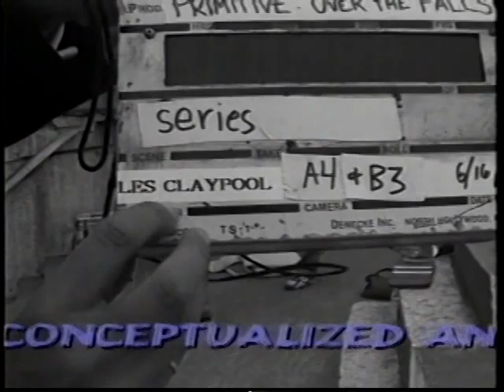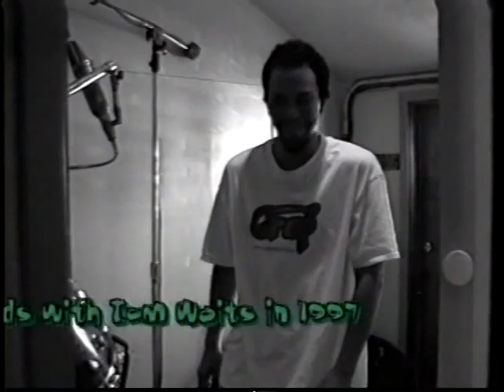Primus - Videoplasty (Full VHS rip) - 2 of 4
Videoplasty is the third home video by Primus, following 1993's Cheesy Home Video and the fan club exclusive Horrible Swill.

1  Intro
2  To Defy The Laws Of Tradition (Live)
3  Ground Hog's Day (Live)
4  Primus Interlude
5  "Rhinoplasty" Recording Sessions
6  Sno-Core Tour Fall 1998
7  Kalamazoo (Live)
8  Too Many Puppies / Hello Skinny (Live)
9  In The Studio With The Dust Brothers For "Orgazmo" Movie
10  Recording With Rick Rubin For South Park Album
11  Primus And Spearhead Benefit For Calder Spanier
12  Tommy The Cat (Live)
13  The Pitfalls Of Eating Your Own Genitalia
14  Seas Of Cheese (Live)
15  Over The Falls (Music Video)
16  The Making Of "Over The Falls" Music Video
17  Primus Records With Tom Waits In 1997
18  Bob's Party Time Lounge (Live)
19  New Year's Eve Dec. 31, 1997
20  US Tour Fall 97 / 97 Halloween / M.I.R.V.
21  Those Damned Blue-Collar Tweekers (Live)
22  The H.O.R.D.E. Tour Summer 1997
23  The Skeeter Drinks The Taboo Fluid And Enters The World Of The Undead
24  Shake Hands With Beef (Music Video)
25  The Making Of "Shake Hands With Beef" Video
26  "Brown Album" Recording Sessions / Rancho Relaxo
27  Here Come The Bastards (Live)
28  Credits
29  The Devil Went Down To Georgia (Music Video)